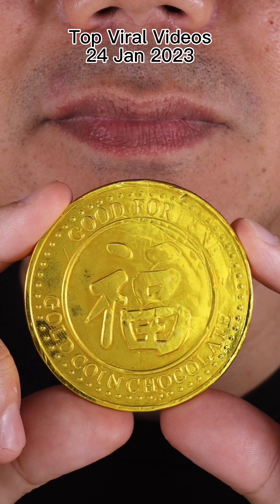Are These the Hypnotic Oddly Satisfying ASMR Videos of All Time? 🌀